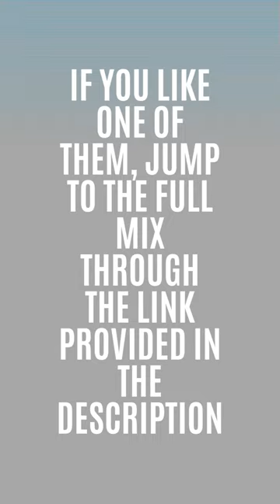You wont believe who are the TOP5 Minimal Deephouse DJs from Belgium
You wont believe who are the TOP5 Deephouse DJs from Belgium

Deep-house is taking over the world, and Belgium is leading the way! In this video, we're going to take a look at the top 5 minimal deep-house DJs from Belgium, and their amazing sets.

If you're looking for some amazing deep-house music to groove to, then you need to check out this video! These 5 DJs will take you on a journey through some of the best minimal deep-house tracks out there, and you won't regret it!

DJs Info:

Kolombo: Olivier Grégoire, known by his stage name Kolombo, is a Belgian DJ and producer specializing in deep-house and minimal. He is recognized for his groovy and infectious tracks and has released music on renowned labels such as Kompakt, Turbo, and Suara.

Lefto: Lefto, whose real name is Lionel Friedli, is a Belgian DJ and producer known for his eclectic taste in music. He explores various genres including deep-house, hip-hop, jazz, and electronic music. He has a strong presence in the Belgian and international music scenes, and his sets are characterized by diverse and unique selections.

San Soda: San Soda, also known as Nick Bertrand, is a Belgian DJ and producer who gained recognition for his soulful and melodic approach to deep-house. His music blends elements of disco, funk, and house, creating a warm and nostalgic sound. He has released music on labels like We Play House Recordings and Studio Barnhus.

Maxim Lany: Maxim Lany is a Belgian DJ and producer known for his melodic and emotive take on deep-house. His music often features dreamy atmospheres, lush melodies, and groovy basslines. Maxim Lany has released music on esteemed labels such as Armada, Anjunadeep, and Kompakt.

DC Salas: DC Salas, whose real name is Diego Cortez Salas, is a Belgian DJ, producer, and vocalist. His music traverses deep-house, disco, and electronic genres, often incorporating his own vocals into his tracks. DC Salas has released music on labels like Correspondant, Doctor Vinyl, and Biologic Records.